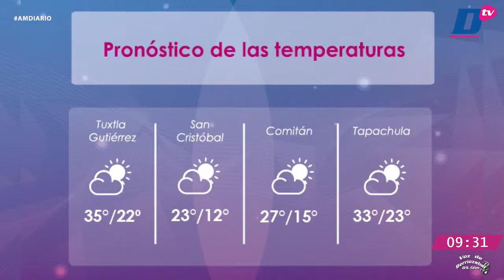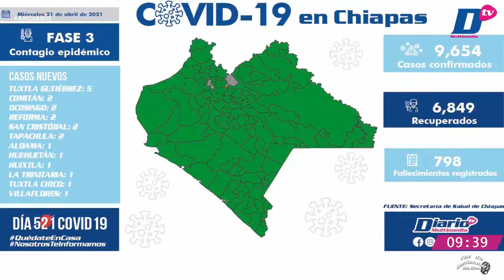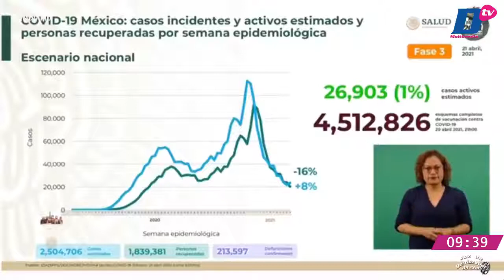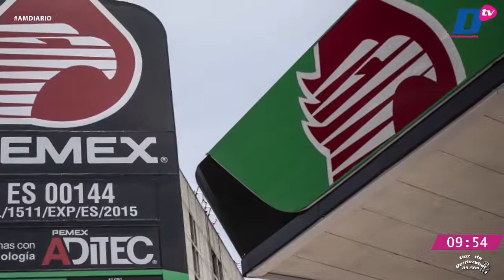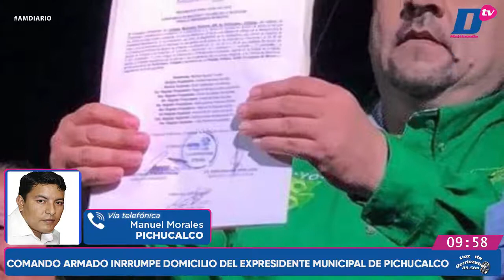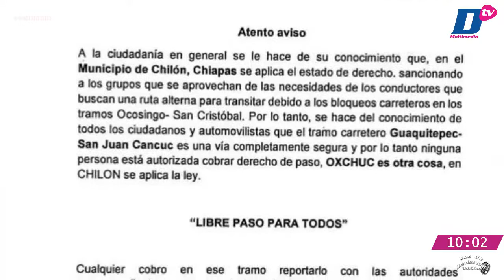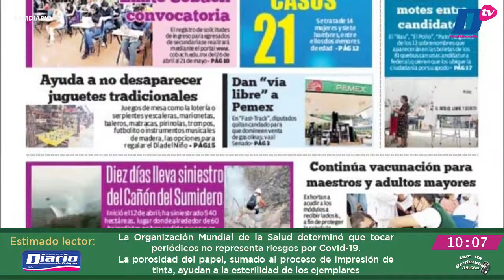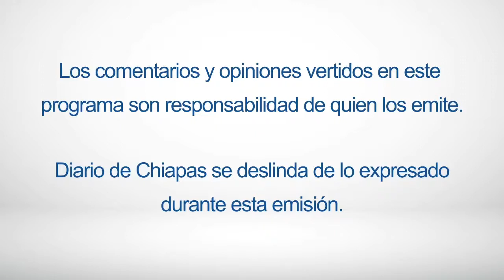En Vivo | 🔵 Noticiero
EnVivo | 🔵 Noticiero AMDiario con Lucero Rodríguez Ovilla 🎙📲

🔺IMPARABLE INCENDIO EN EL CAÑÓN DEL SUMIDERO
🔺41 PERSONAS DETENIDAS TRAS VANDALIZAR Y SAQUEAR
🔺FINALIZÓ REPECHAJE EN LA EXPANSIÓN MX
🔺CONFINES TEATRO LANZA; TERRITORIO ESCÉNICO
🔺CONTRATOS CON RECLUSORIOS OTORGADOS CON CALDERÓN

🎙️⚽ DeXtes con Jorge Mazariegos